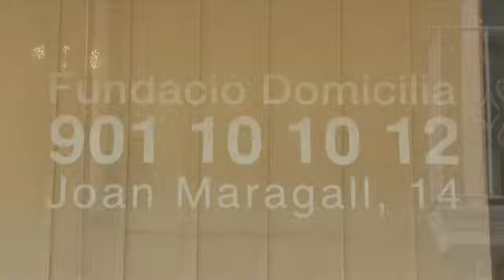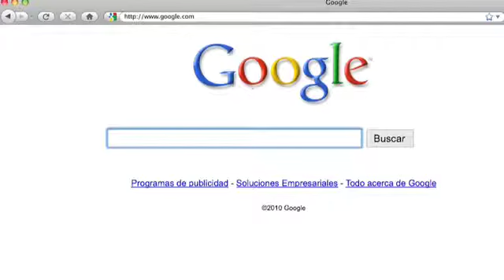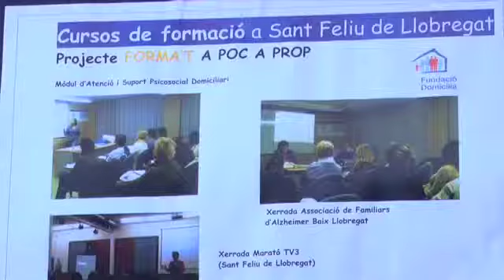Cas d'èxit: Fundació Domicilia